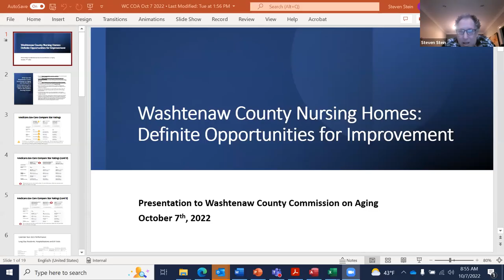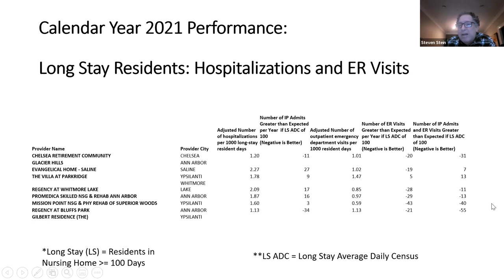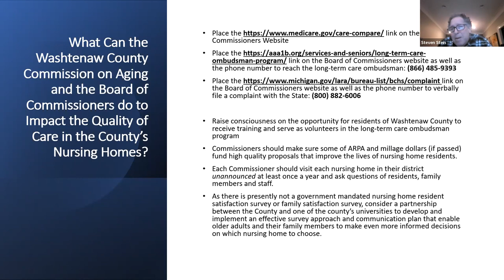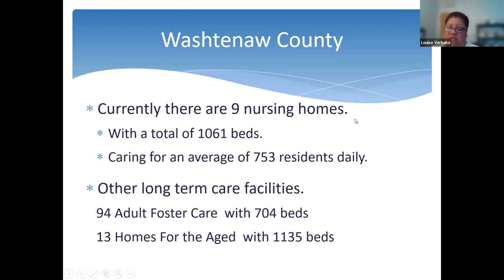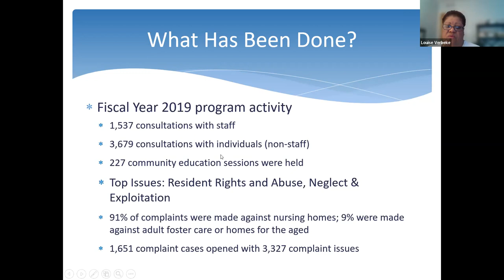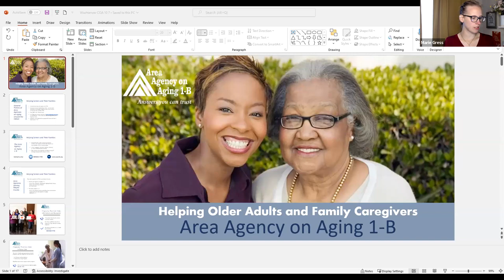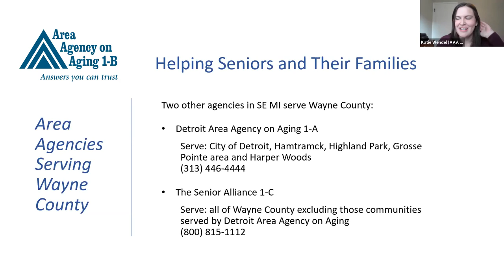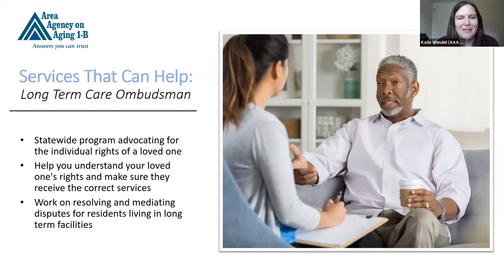Commission on Aging October 7, 2022 Meeting